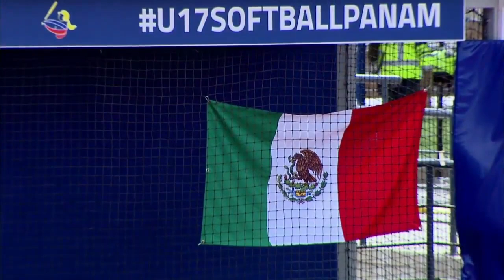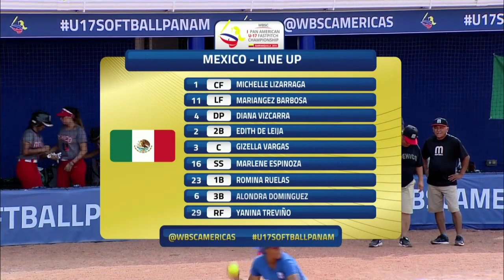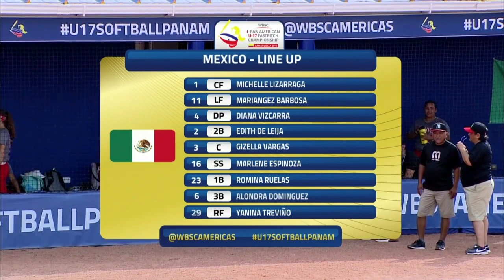Puerto Rico v Mexico - I U-17 Women’s Softball Pan American Championship - Super Round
U-17 Women’s Softball Pan American Championship
11 - 19 October
Barranquilla, Colombia